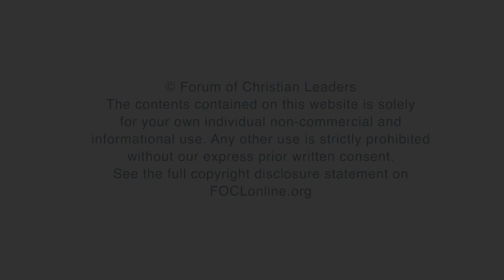How can a small view of Christ’s Lordship make us intellectually lazy?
Stefan Gustavsson, Director, Apologia - Centre for Christian Apologetics, answers the question "How can a small view of Christ’s Lordship make us intellectually lazy?", related to his talk "The Lordship of Christ Over All of Life: How We Use Our Minds" given at the 2018 European Leadership Forum.